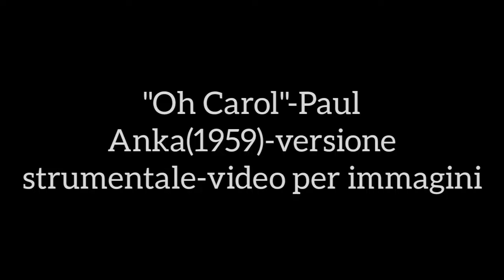"Oh Carol"-Paul Anka(1959)-versione strumentale-video per immagini